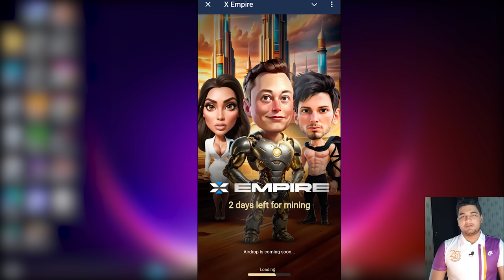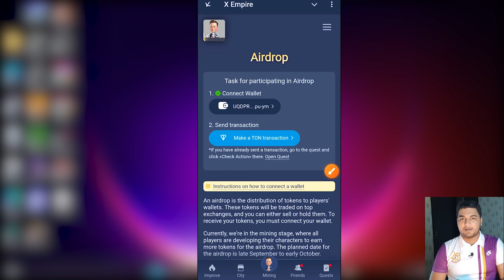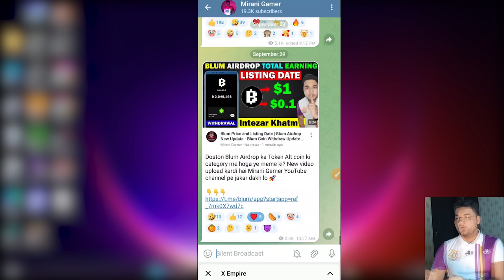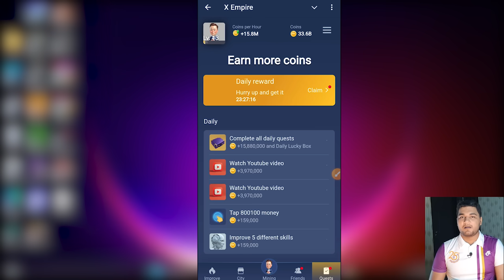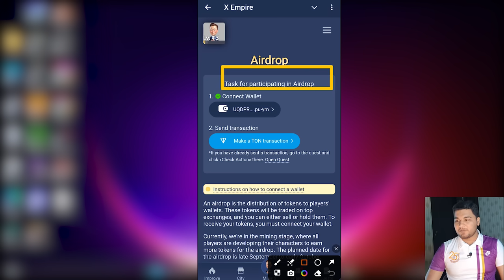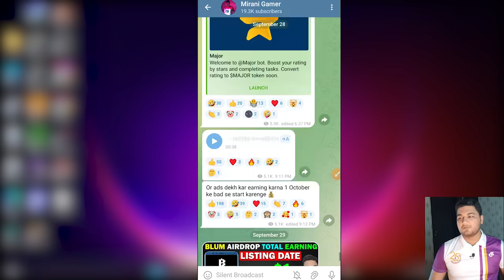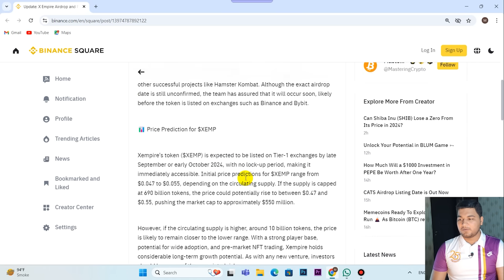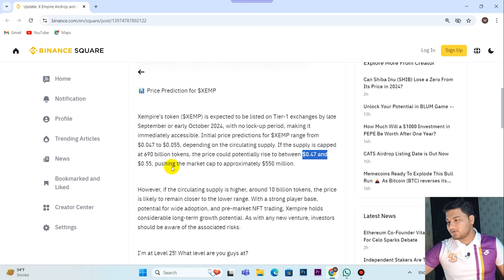X Empire Final Task Claim Now - 0.5 TON Transaction | X Empire Listing Date || X Empire Coin Price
X Empire Final Task Claim Now - 0.5 TON Transaction | X Empire Listing Date || X Empire Airdrop Coin Price Prediction, X Empire Airdrop Transaction Task

Topic Covered:
x empire airdrop
x empire airdrop task
x empire 0.5 ton transaction
xempire eligibility criteria
x empire listing date
x empire listing date and price
x empire listing in binance
x empire listing exchange
x empire listing update
xempire price
xempire price prediction
x empire new update today
x empire airdrop ton transaction
x empire airdrop kaise milega
x empire airdrop withdrawal
x empire airdrop wallet connect